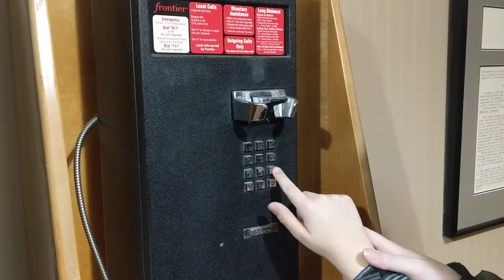Liam's first time using a pay phone!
Calling Gramma ❤️